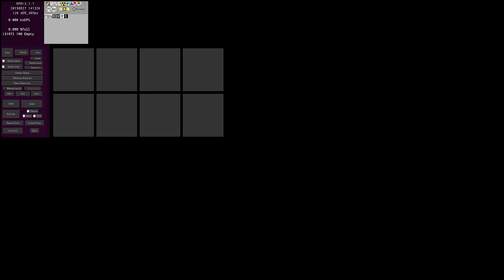Artificial Life: Coevolving plants vs herbivores (4K video test)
Made primarily to test a 4K video workflow.  Note the simulation itself is not literally 4K -- there are only about 130K sites in this {4G2} grid.  This version is RGB-based rather than the HSV used by the 'real' Huegene.  Run ID: 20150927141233.  Displayed in quadratic time, running at 120 AER to open the video and slowly accelerating to 240 AER at the end.